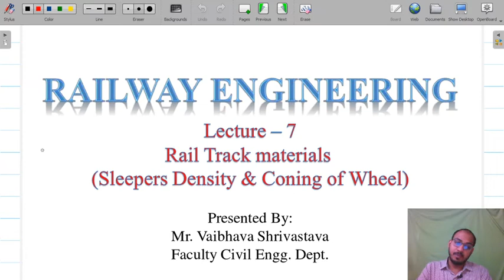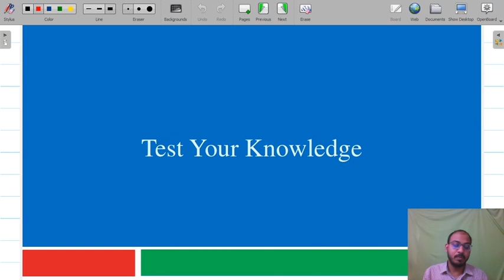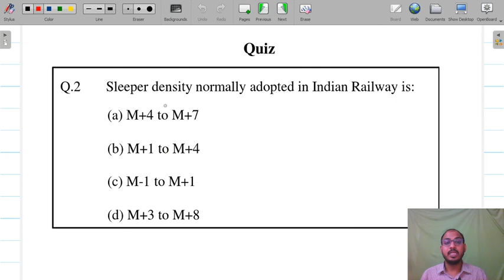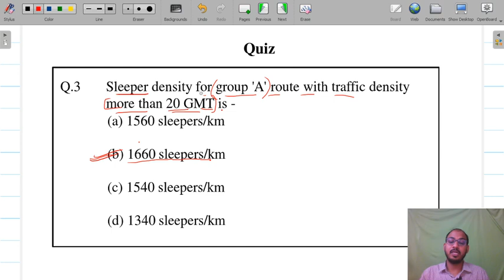Railway Engineering Lecture-7 II Sleeper Density and Coning of Wheels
Hello Everyone,
This video is extremely important for Competitive exams Aspirants i.e. MPPSC AE/SSC JE and other competitive exams (JE/AE) of Civil Engineering. Here in this lecture series we will discuss complete Railway Engineering.

Join our telegram channel to get pdf/notes and other information by clicking the link given below